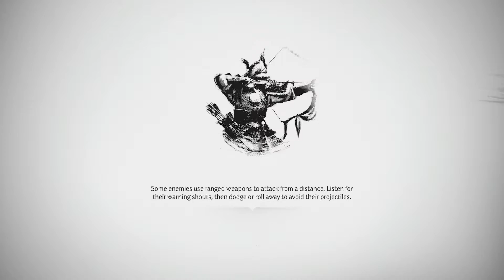Playin around with Ghost of Tsushima part 15 DOGS! DON'T MAKE ME HURT THE DOGS!!!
I blow up a fort and meet a new enemy type... And I hate it very much.